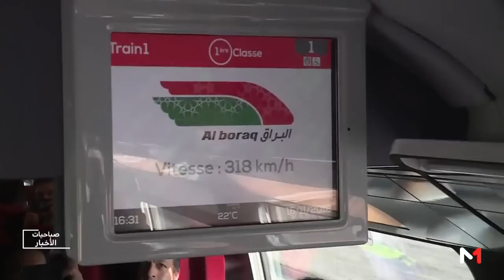الرفع من عدد قطارات "البراق" في الاتجاهين وتعديل مواعيدها